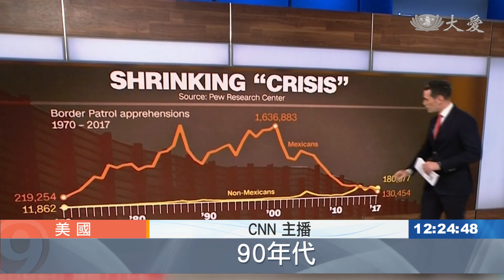花大錢築牆 真值得？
美國政府關門無解。這道高牆，無形壓在全美人民心頭。而實際到美墨邊境走一遭，發現氣氛大不同，邊境居民，不樂見蓋牆。而且目前非法跨境人數和90年代相比，大幅減少，並不像川普強調，面臨龐大危機。反而是擔心，蓋了牆後，未來出入境將更加困難、影響民眾生活，